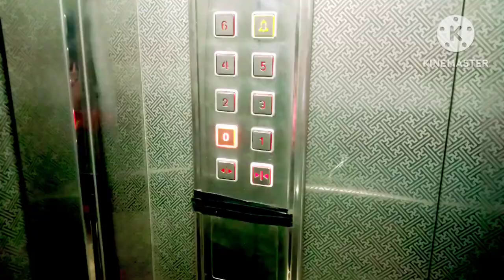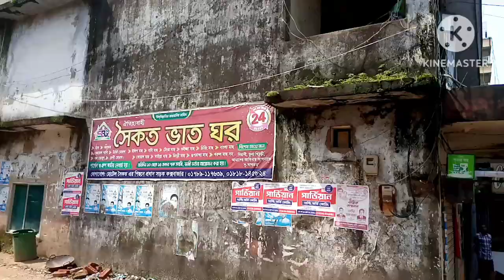ঘরোয়া পরিবেশে উন্নত মানের ভালো খাবার কম বাজেটে কোথায় পাবেনা,, ঝাউতলা হোটেল শৈইকত কক্সবাজার।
কক্সবাজারে কম খরচে ভালো খাবার কোথায় খাবেন,কক্সবাজার কলাতলী বিচে ভালো খাবার হোটেল,বাজেটের মধ্যে ভালো খাবার হোটেল,কম দামে খাবার হোটেল কক্সবাজারে,কম খরচে কক্সবাজারে যে হোটেলে খাবেন,কক্সবাজারে কম দামের হোটেল,খাবার হোটেল কক্সবাজার,কক্সবাজার বাজেট হোটেল,কক্সবাজারে কম টাকায় খাবার,কক্সবাজার থাকার হোটেল,কক্সবাজার হোটেল ভাড়া কত,মধ্যবিওদের জন্য সেরা হোটেল কক্সবাজার,কক্সবাজারে কোথায় থাকবো,কক্সবাজার হোটেল ভাড়া ২০২৩,কক্সবাজার হোটেল বুকিং,খাবার হোটেল